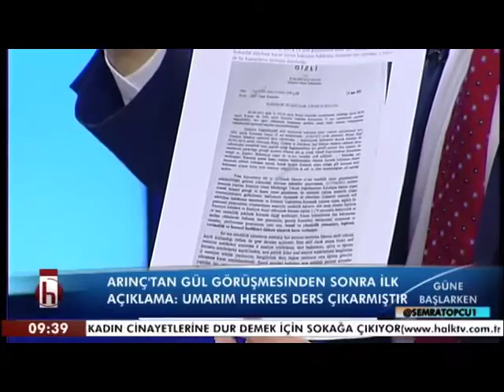YARKADAŞ: BU BİR UTANÇ TABLOSUDUR’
CHP İstanbul Milletvekili Barış Yarkadaş, “İçişleri Bakanlığı’nın idari yargıda görev yapan ve bakanlık aleyhine karar veren mahkeme başkanlarını HSYK’ya liste göndererek ihbar etmesine tepki göstererek, Anayasanın 138. Maddesinin ihlal edilmiştir” dedi.(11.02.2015)